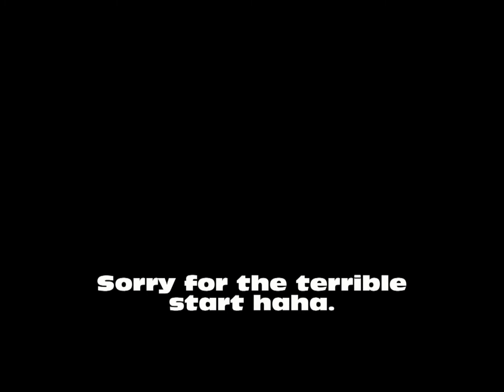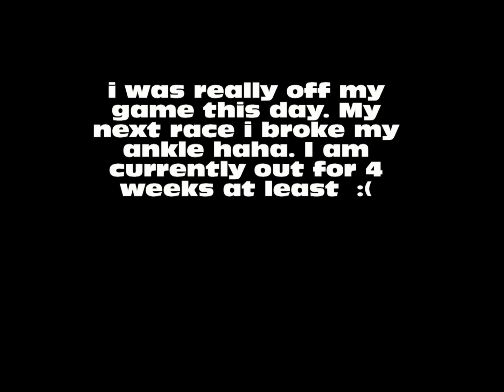GoPro : Manitoba motocross in Morden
a look at morden manitoba motocross track